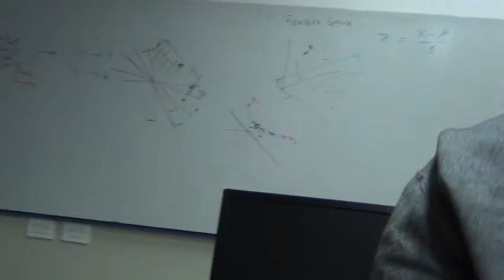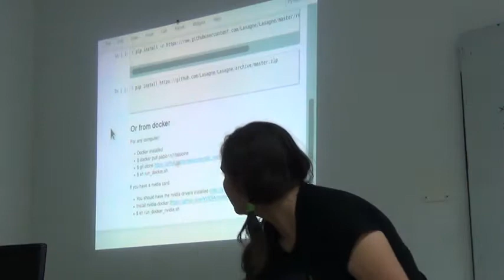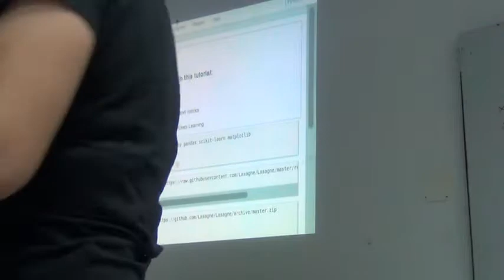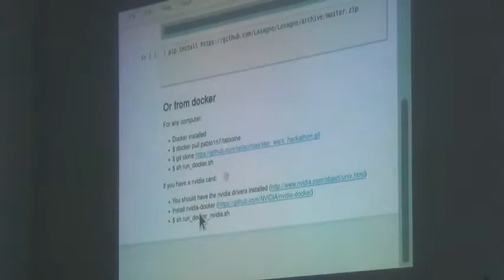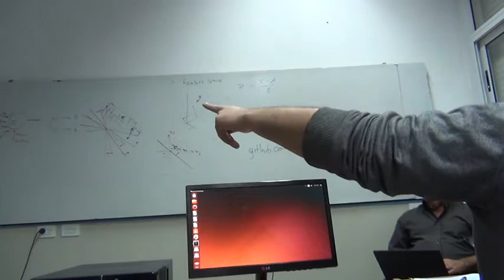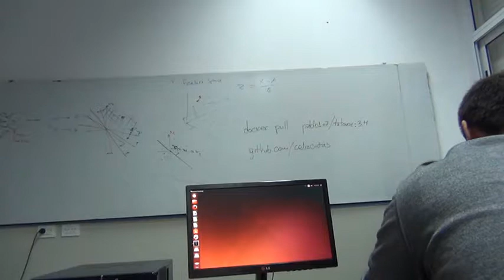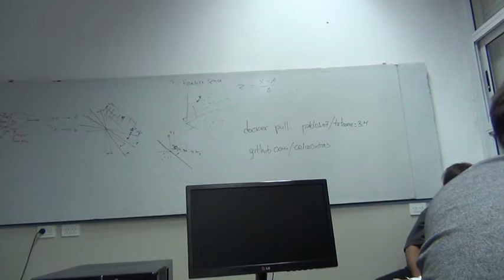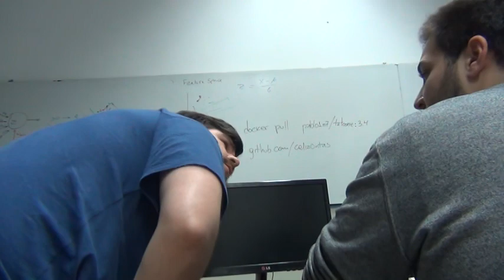introducción general al machine learning celia cintas seminario 1-6